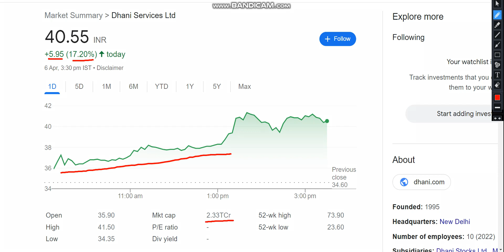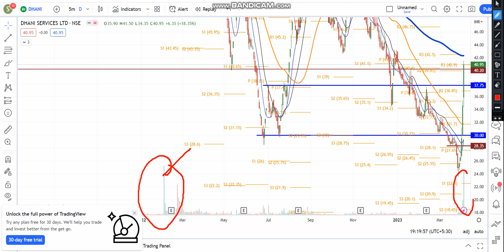Dhani Services Share News Today | Dhani Services Share Latest News Today | Share Market Latest News